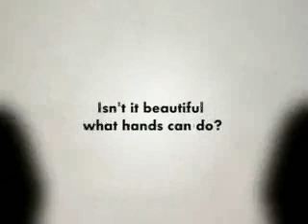Crazy Art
nice advertisement..